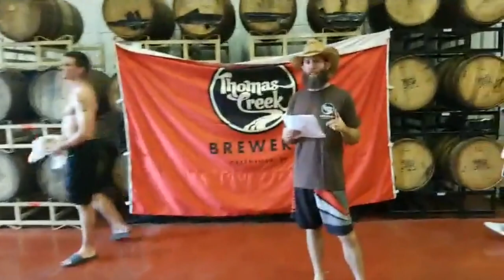Hannah Scoggins vs. Meaghan Penning - Weigh-in Face-Off - (Showcase MMA: Greenville) - /r/WMMA